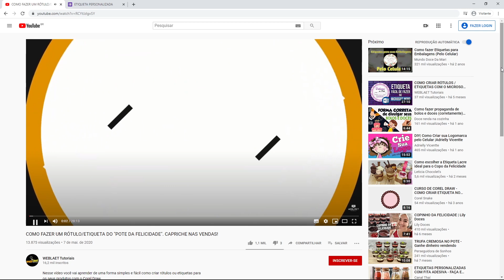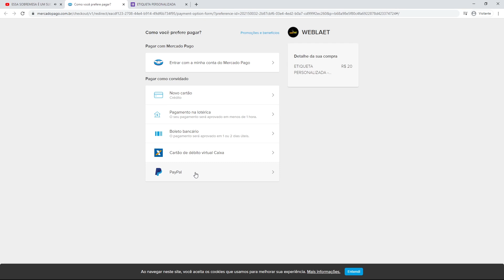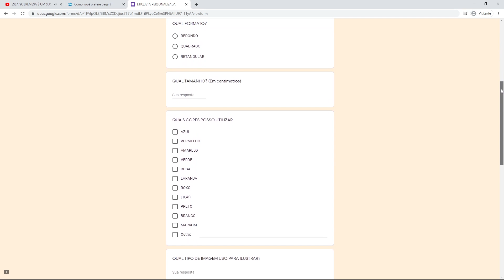EXPLICANDO TUDO SOBRE AS ETIQUETAS GRATUITAS E PERSONALIZADAS QUE SEMPRE TRAGO PRA VOCÊS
Nesse vídeo estou explicando tudo sobre como baixar e imprimir as etiquetas gratuitas que nós disponibilizamos aqui no canal Perseguidora de Sonhos para vocês.

Explico também sobre as etiquetas personalizadas confeccionadas pelo Ricardo do canal Web Laet tutoriais. Ele cobra apenas R$20,00 para criar a sua logo e fazer suas etiquetas como você quiser!

Carolina Ramos Carvalho Nunes
CAIXA POSTAL = 70
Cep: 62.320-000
Tianguá-Ceará

QUER FAZER UMA DOAÇÃO PARA AJUDAR O CANAL PERSEGUIDORA DE SONHOS?
Banco do Brasil
Agência: 1157-6

Espero que gostem e por favor:
✅CURTA
✅COMPARTILHE
✅DEIXE COMENTÁRIO

Isso ajuda muito no crescimento do Canal e me deixa muito feliz! 😊❤

Perseguidora de Sonhos